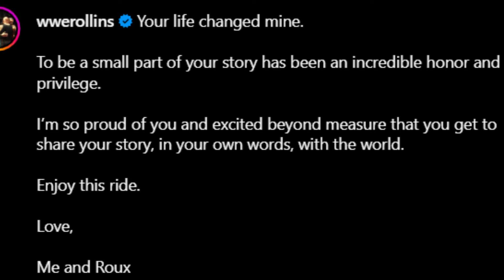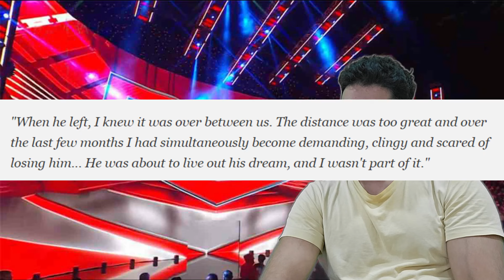Why Becky Lynch & Finn Balor broke up - Full WWE Story 💔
Becky Lynch FINALLY REVEALS WHY she split with Finn Balor😓

Check out my book, THE RURAL BANKER: A Banker's Account Of Life In Rural India